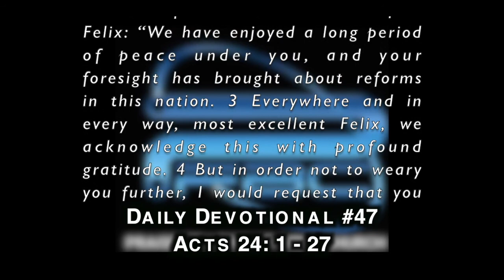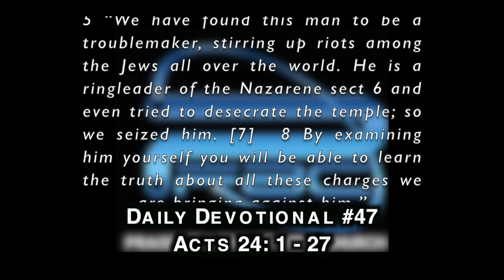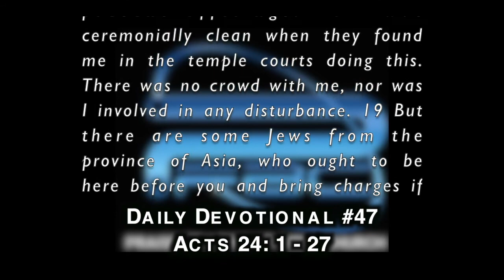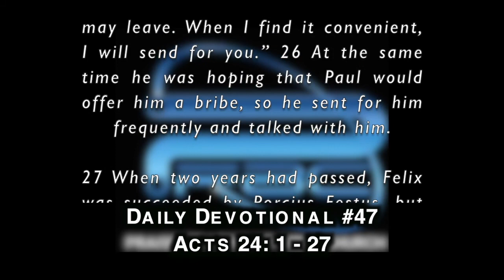PFBC Daily Devotional #47: Acts 24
PFBC - Daily Devotional #47